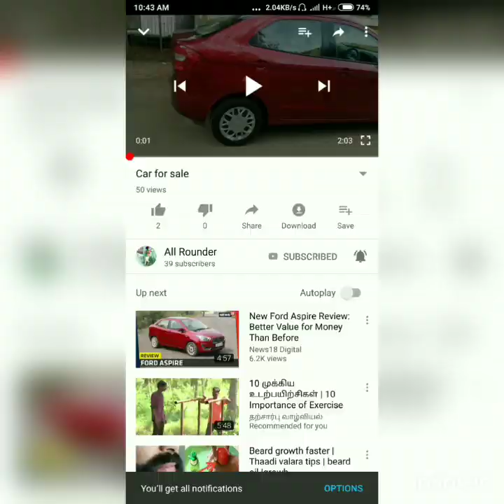Tata Indica used car for sale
Guna
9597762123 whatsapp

Tata Indica
2014/15
Single owner
T surrender to own board
2 new tyres
Ac & engine pakka condition.
102000 km
Trichy